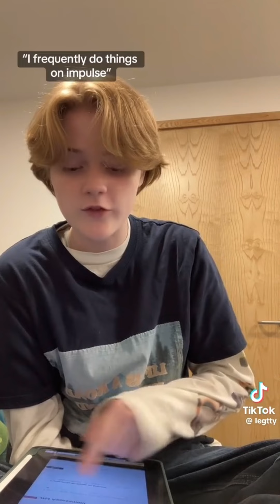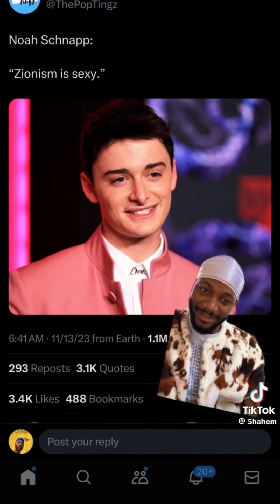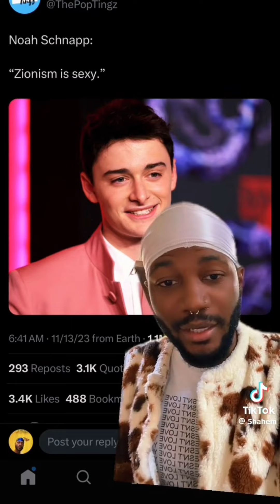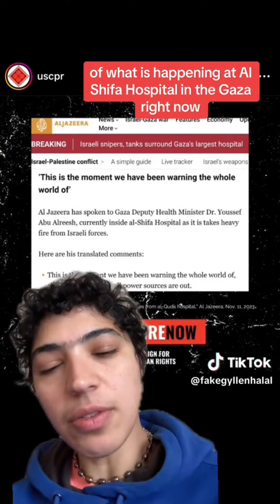leftist tiktoks for landback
as always, none of these r mine